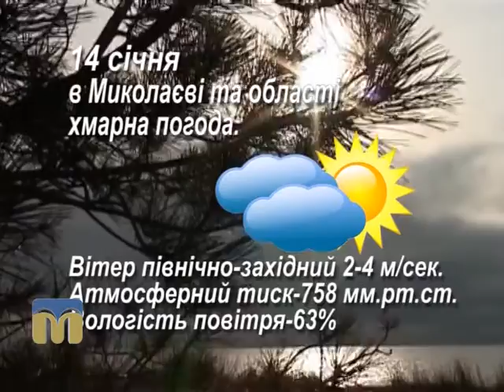Прогноз погоди 14.01.2016